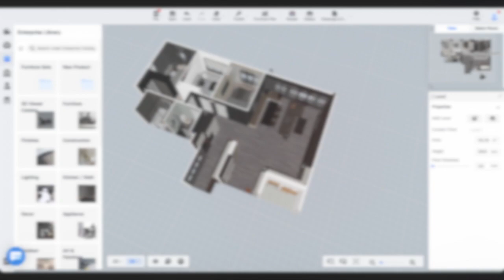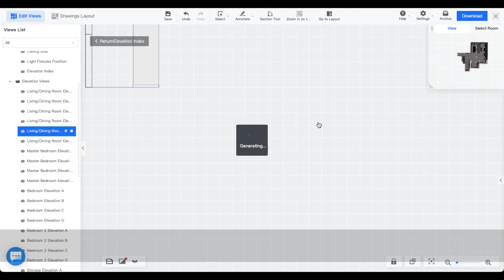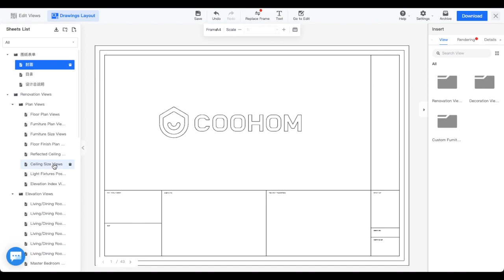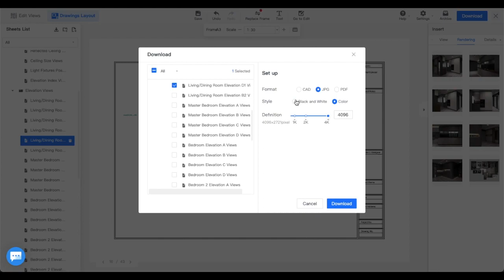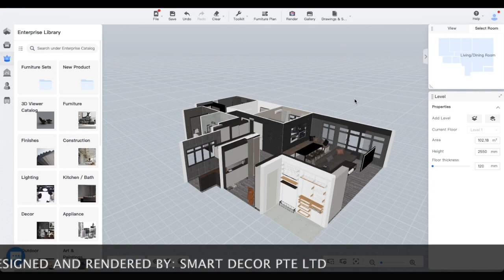How to Create Construction Drawing in Coohom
Learn how to create construction drawing in Coohom to easily communicate your design to your contractors.

Coohom is an all-in-one 3D visualization and super fast rendering tool.